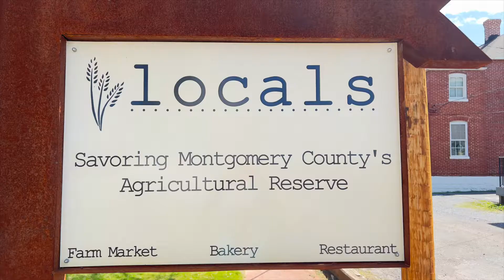Coffee Shots with Val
Coffee Shots with Val featuring Jim Brown & Greg Wims Discussing the Poolesville Wellness & Community Center